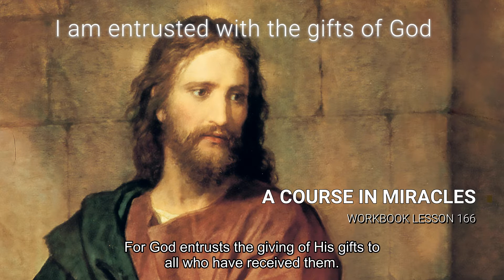A COURSE IN MIRACLES - WORKBOOK LESSON 166 (spoken with subtitles)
Lesson 166
"I am entrusted with the gifts of God."